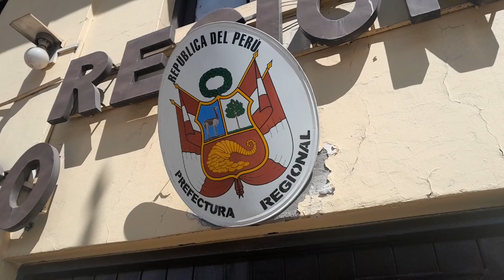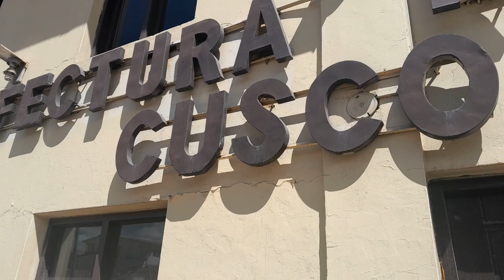Protestas en Cusco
Protestas en Cudco Prefecta brilla por su ausencia